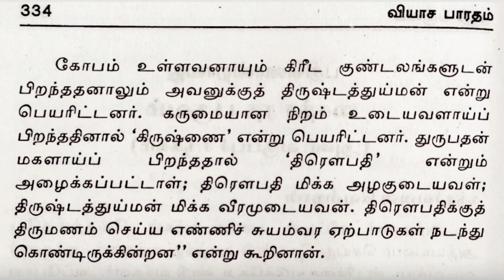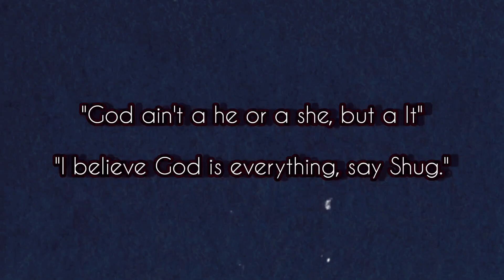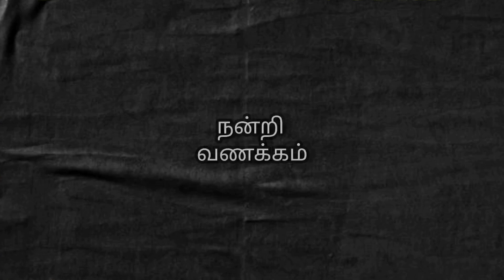ஆணாதிக்கமும் இனவெறியும்! 🙅🏿‍♀️ - The Color Purple book review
The Color Purple by Alice Walker is published in the year 1982 and received Pulitzer prize in 1983. The book is about the struggles of black women facing sexism and racism. The story revolves a young black woman named Celie , who is 14 when the novel starts.